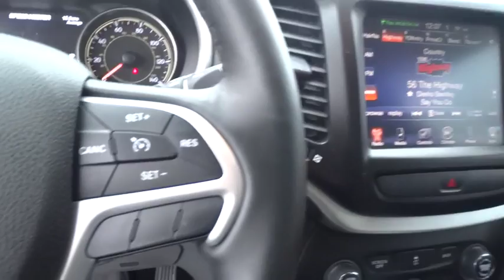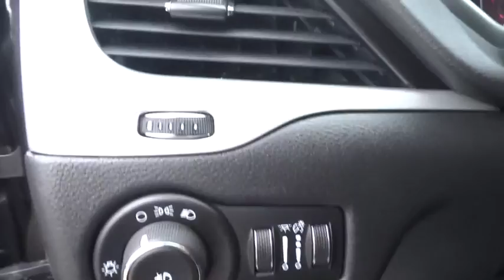2014 JEEP CHEROKEE EW257973D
2014 JEEP CHEROKEE
Lithia CJD Helena:

3377 US Highway 12 E

GREAT MILES 12,399! EPA 25 MPG Hwy/18 MPG City! Heated Seats, Alloy Wheels, Tow Hitch, 4x4, iPod/MP3 Input, Satellite Radio, QUICK ORDER PACKAGE 27E, TRAILER TOW GROUP, COLD WEATHER GROUP, ENGINE: 3.2L V6 24V VVT CLICK NOW!br /br /KEY FEATURES INCLUDEbr /Satellite Radio, iPod/MP3 Input Rear Spoiler, 4x4, Onboard Communications System, Aluminum Wheels, Keyless Entry, Privacy Glass, Child Safety Locks. br /br /OPTION PACKAGESbr /ENGINE: 3.2L V6 24V VVT Pentastar, 3.25 Axle Ratio, 180 Amp Alternator, Dual Bright Exhaust Tips, Heavy Duty Engine Cooling, COLD WEATHER GROUP Power Heated Mirrors, Heated Front Seats, Exterior Mirrors w/Heating Element, Windshield Wiper De-Icer, Jeep Rack Off Road Accessory Kit, Heated Steering Wheel, TRAILER TOW GROUP 7 & 4 Pin Wiring Harness, Jeep Rack Off Road Accessory Kit, Trailer Tow Wiring Harness, Class III Receiver Hitch, SINGLE DISC REMOTE CD PLAYER, QUICK ORDER PACKAGE 27E Engine: 3.2L V6 24V VVT, Transmission: 9-Speed 948TE Automatic 2 Speed PTU, TRANSMISSION: 9-SPEED 948TE AUTOMATIC 2 SPEED PTU Jeep Active Drive II (STD). br /br /EXPERTS ARE SAYINGbr /As for looks Great Gas Mileage: 25 MPG Hwy. AutoCheck One Owner br /br /WHO WE AREbr /Lithia Chrysler Jeep Dodge of Helena, located at 3377 US Highway 12 E Helena, Montana is happy to tell you that we've been serving the Great Falls, Butte and Bozeman area for longer than many of you might have owned your current car. With those years comes invaluable expertise, which we put to your advantage. We're not just talking acumen on new RAM, Dodge, Jeep and Chrysler models, but used cars, service and auto repairs and perhaps most importantly - financing. br /br /Price does not include title, license, or dealer doc fees.  Price contains all applicable dealer incentives and non-limited factory rebates. You may qualify for additional rebates; see dealer for details.br / Our multi-point inspection does not guarantee a recall free vehicle.